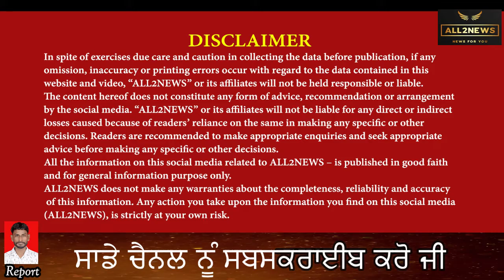Clever thief stole 50 thousand, Hiding in wardrobe of house, Police made arrest, interesting story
ਹੋਸ਼ਿਆਰ ਚੋਰ ਦੀ ਸ਼ਾਤਿਰ ਕਹਾਣੀ , 50 ਹਜ਼ਾਰ ਚੋਰੀ ਕਰਕੇ ਆਪਣੇ ਘਰ ਦੀ ਅਲਮਾਰੀ 'ਚ ਜਾ ਲੁਕਿਆ, ਪੁਲਿਸ ਨੇ ਕੀਤਾ ਕਾਬੂ